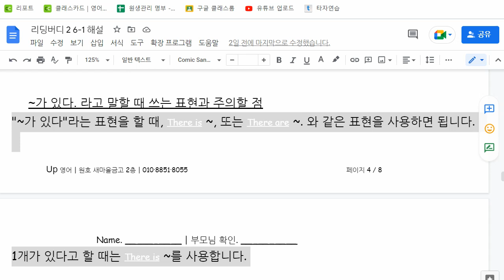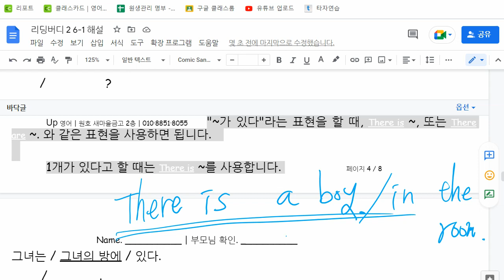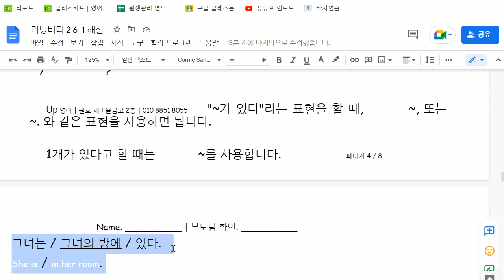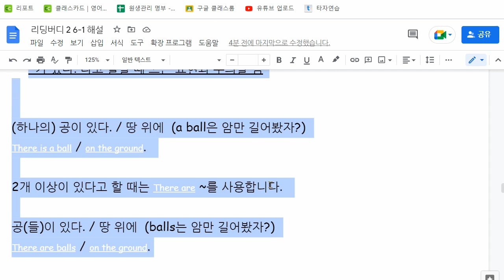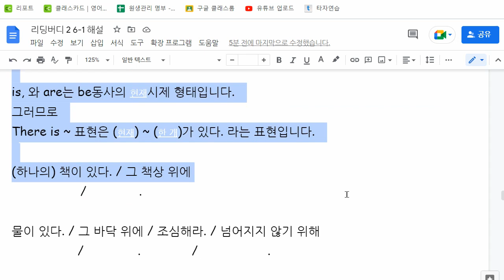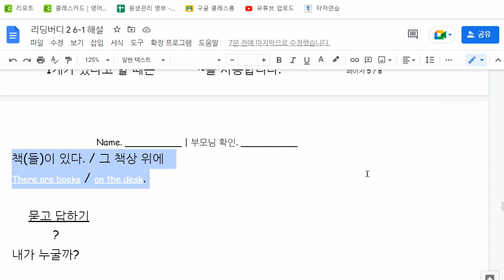이채빈 2022 11 11 해설 성취도 확인 성취도 80